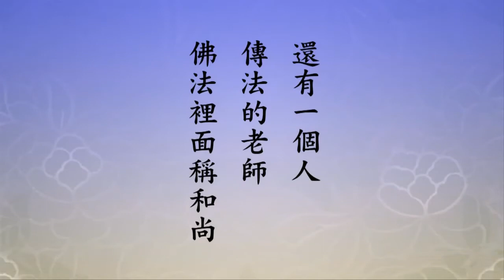淨空老法師:孝道與師道 {要真報恩*鏈接文稿覩版}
-菁華開示--倡孝道師道-文摘恭錄-節錄自:淨土大經解演義（第四十一集）
~檔名：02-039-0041d，容量：92.6MB-全1集*
~日期：2010/5/16，（共一集）地點講於:台灣華藏淨宗弘化網製作

"孝道與師道"
{以下*有文字稿~細讀先覩版鏈接網}：~